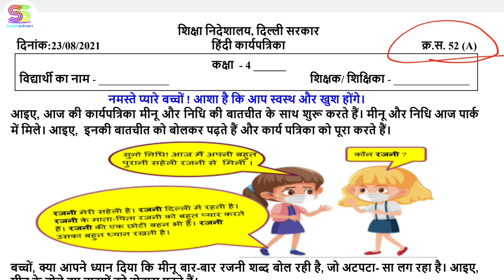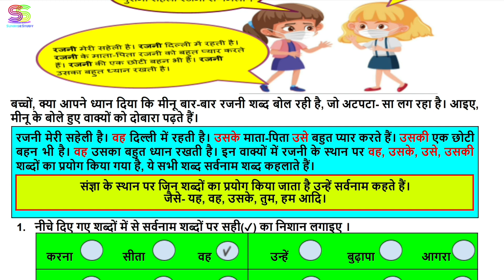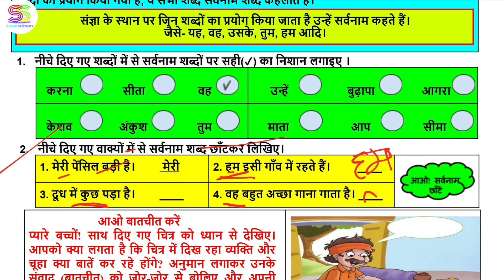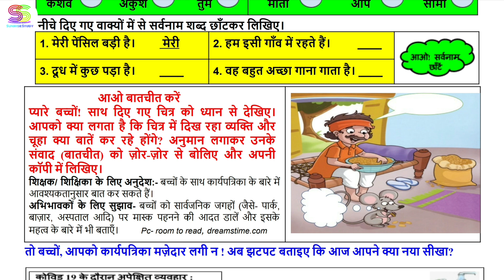Worksheet no. 52 A Date 23-08-2021 Class 4 th Subject - HINDI